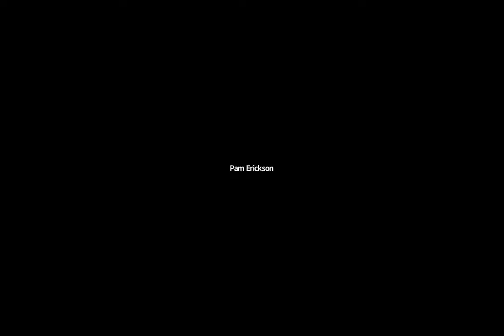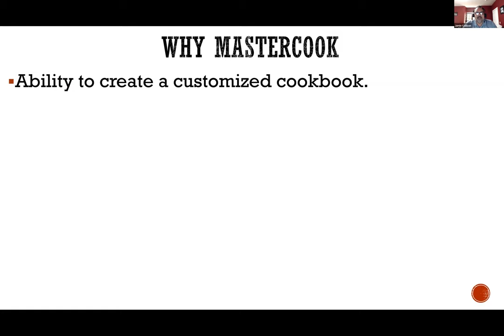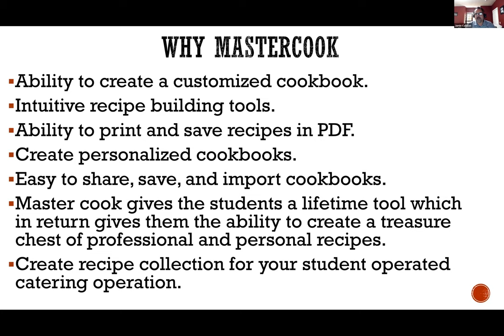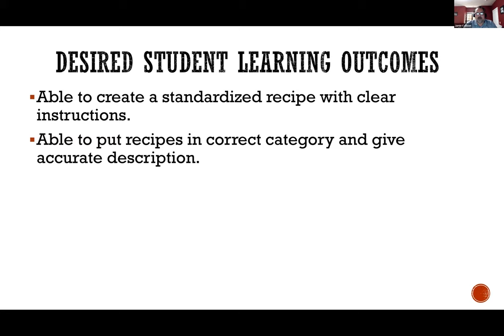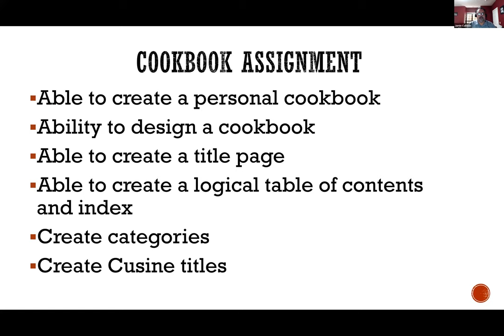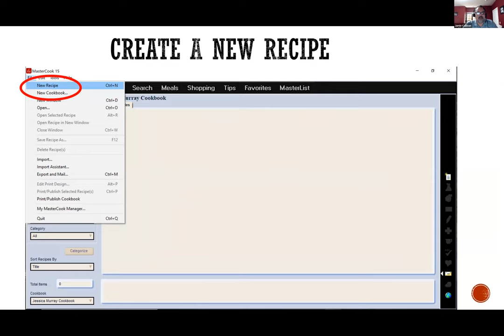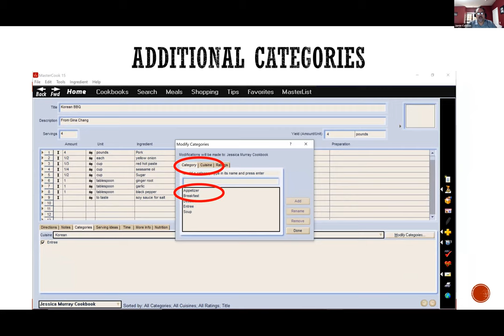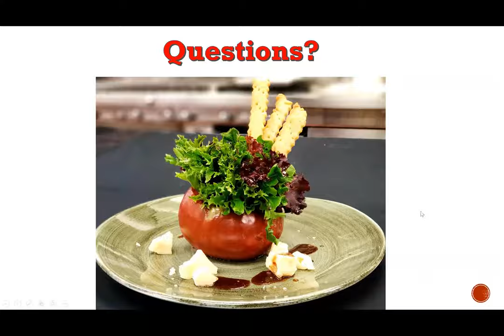MasterCook: A Necessary Tool for Culinary Programs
Chef Jamie Callison shows how MasterCook is an important tool in the culinary program at Washington State University.

Why MasterCook?
-- Ability to create a customized cookbook.
-- Intuitive recipe building tools.
-- Ability to print and save recipes in PDF.
-- Create personalized cookbooks.
-- Easy to share, save, and import cookbooks.
-- MasterCook gives the students a lifetime tool which in return gives them:
    ** The ability to create a treasure chest of professional and personal recipes.
   ** Create recipe collection for your student operated catering operation.

MasterCook provides a discount to students and teachers in culinary arts programs. Send a picture of your school ID to and state you are a culinary student or teacher to receive the discount.